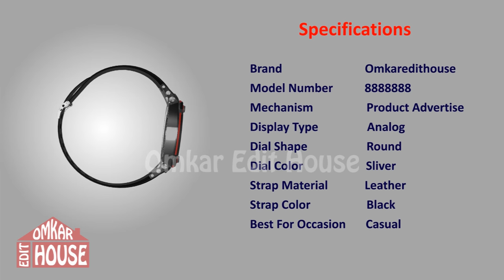Product Advertisement Video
We Provide You Stylish and Attractive Advertising Video For Your Products.